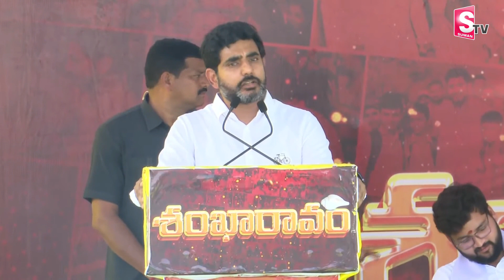ముసలి వాళ్ళు ఎవరో తెలాలి - లోకేష్..|| Nara Lokesh Satirical Comments on AP CM YS Jagan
Watch : ముసలి వాళ్ళు ఎవరో తెలాలి - లోకేష్..|| Nara Lokesh Satirical Comments on AP CM YS Jagan

Witness an explosive showdown as Nara Lokesh unleashes a barrage of scathing satire at Andhra Pradesh Chief Minister YS Jagan in this jaw-dropping video! 🎥🔥 Watch as one political heavyweight takes on another in a war of words that will leave you on the edge of your seat! 🤯 Don't miss a second of the action as sumantv captures every intense moment for you to experience firsthand. Get ready for a rollercoaster of emotions, drama, and powerful statements. Click play now and prepare to be captivated by the political showdown of the year! 🌟 NaraLokesh YsJagan.